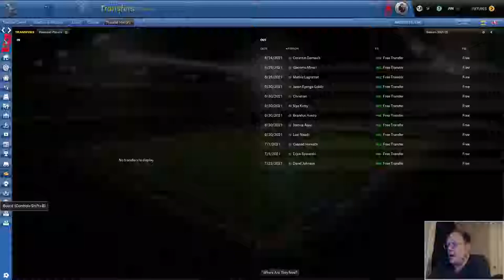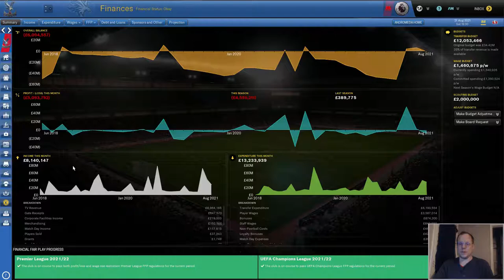FM19 | THE PALACE MARCH | EP 30 | HOW ABOUT A LOAN (PLAYER) | FOOTBALL MANAGER 2019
The Fourth Season of the Palace March is here.  A busy, and I mean busy, transfer window has seen a few players leave, a few players come in, and about 20 players in the Palace system go out on loan.

Even I was surprised at the end of the window when I found out it was that many...

All that aside, I think we had a good window.  We didn't get worse, and we didn't get better, but last year we finished third, and I think we can do as well this year.

Of course, starting the season off against Premier League Champions Chelsea might not be the best way to start.

The skin used this season: The Andromeda Skin.  to download.  Last year the creator is doing this skin, show your love and support!